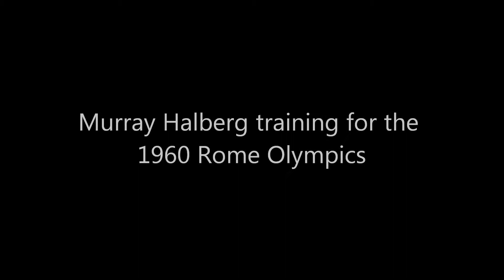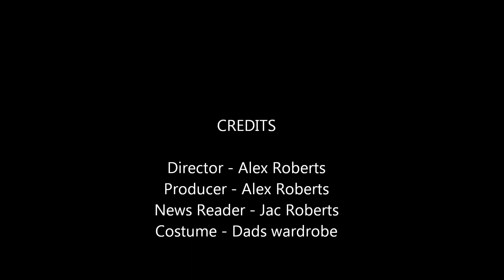Murray Halberg by Alex Roberts